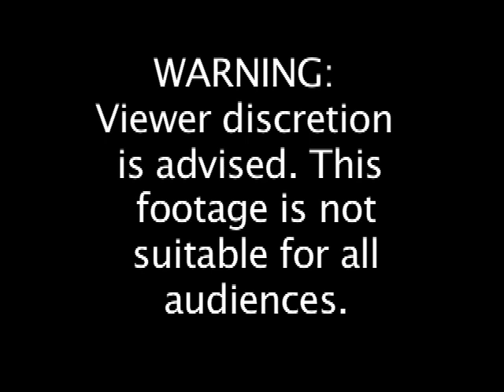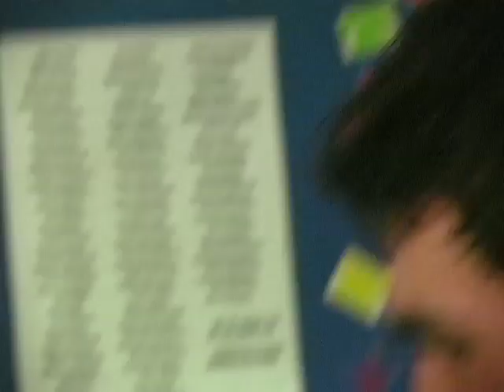Behind the Laughter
Behind the Laughter investigates the true story behind the three comedians of Friends of the Family, and their battles with their personal demons.

Featuring: Christopher Frias as Ricardo Kelly
Mike Allison as the Narrator
and K.C. Katsaros as Donny

Directed by : K.C. Katsaros
Starring: Nick Barton, Greg Newman, Alec Owen